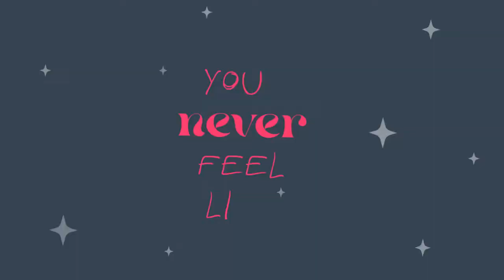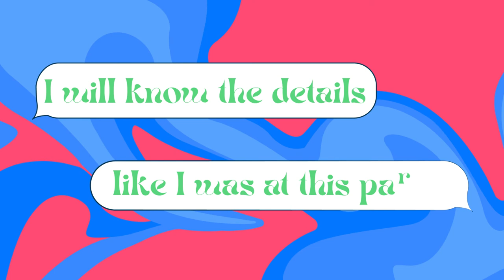Ariana Calderon - Hawaiian Party (Cub Sport) Illustration